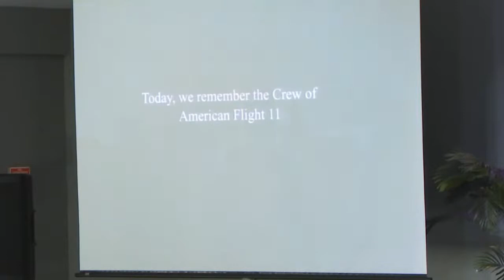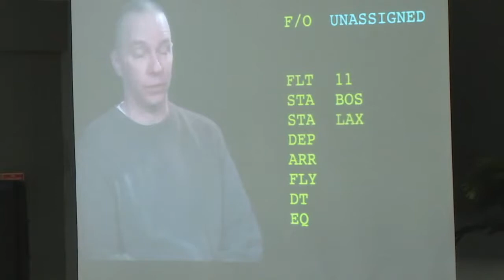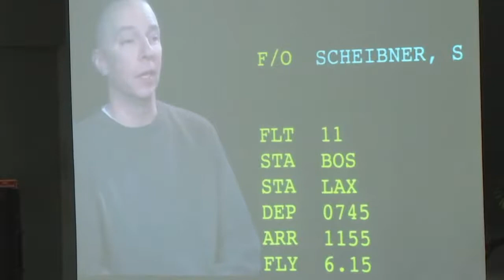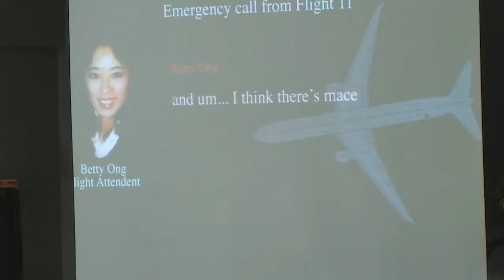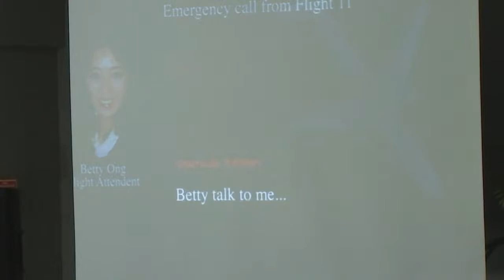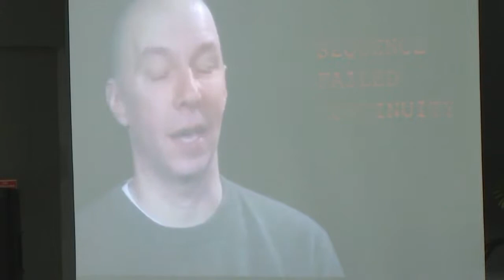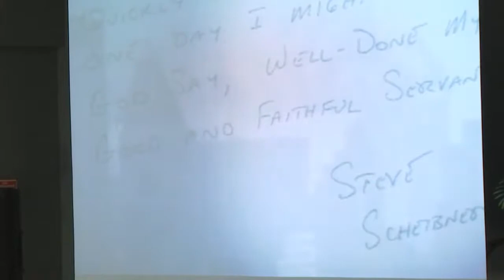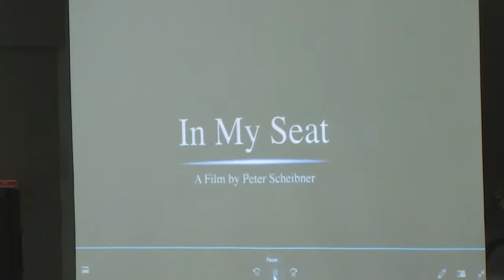6/13/21 - Steve Scheibner - Homeschool Week